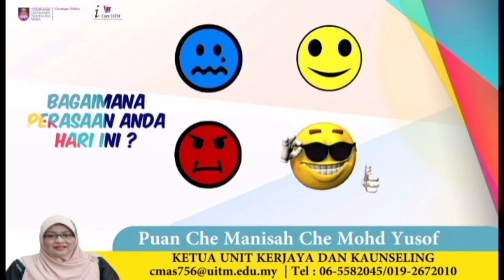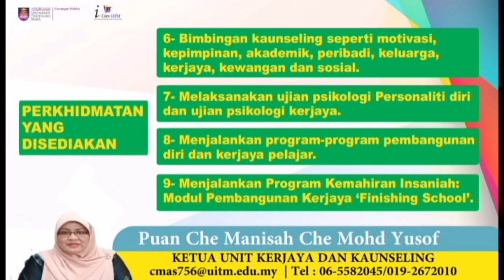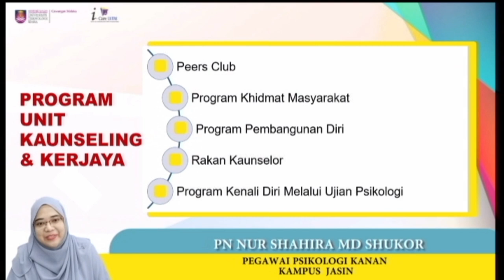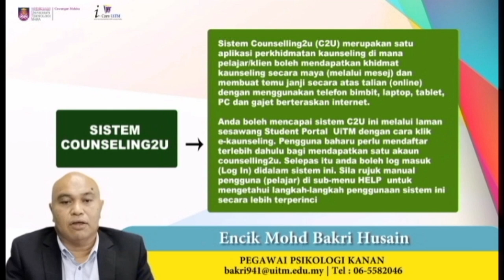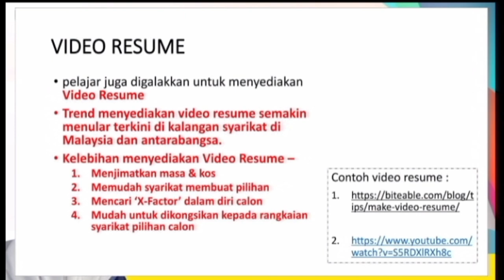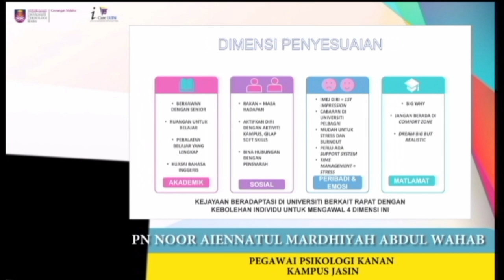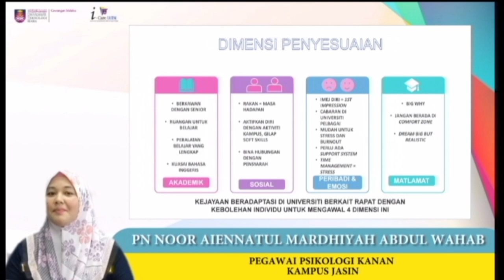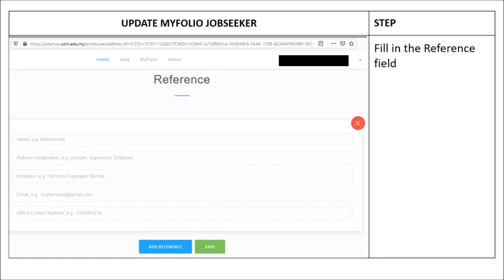MDS SECARA ATAS TALIAN - TAKLIMAT PROFIL KERJAYA NEXT, UNIT KERJAYA & KAUNSELING DAN JOBSHOP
Minggu Destini Siswa Sesi Mac 2021 - Ogos 2021 Universiti Teknologi MARA dijalankan secara atas talian. Minggu Destini Siswa ini berjalan selama 4 hari iaitu bermula dari 15 Mac 2021 sehingga 18 Mac 2021, dengan menggunakan platform YouTube Rasmi UiTM Cawangan Melaka.